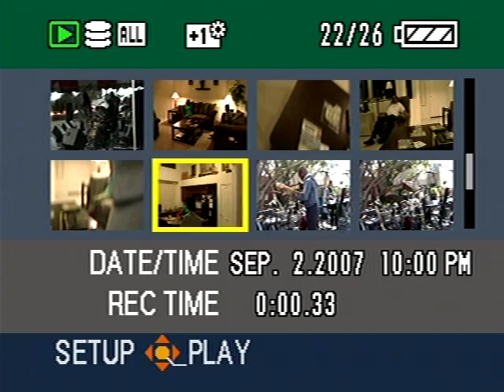JazzZone Live, Raw at the Brentwood Art Show